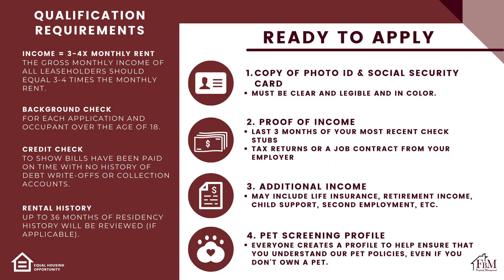8718 FM 148 B 2023 - Cozy 2 Bedroom, 1 Bathroom Duplex Home in Scurry, TX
Wow! You will love getting to come home to this duplex unit complete with spacious bedrooms, a beautiful bathroom, and tile and wood flooring. This property has an open floor plan and is as easy to maintain as it is beautiful! You will love to relax in the heavily treed environment in friendly Scurry, TX. Better get here soon or it will be gone! Come make your home with us and visit our or call us to schedule a viewing today.

NOTE: Non-refundable $75 Application Fee, Pets are subject to approval and additional deposit and fees, Rental Insurance is Required, Refrigerator Not Maintained by Owner, Water is Billed to Tenant Monthly.